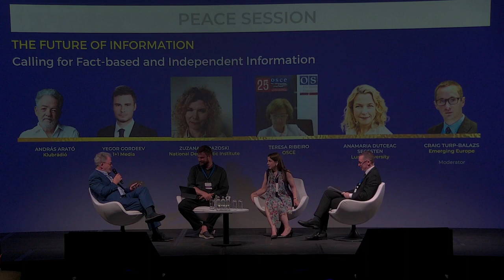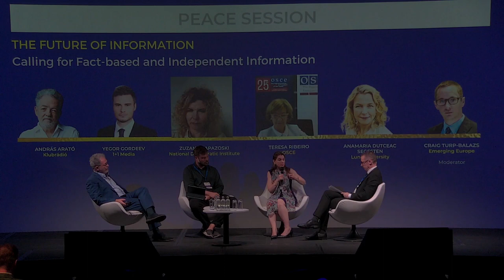Peace — The Future of Information — A Region on The Cusp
The Future of Emerging Europe Summit and Awards 2022 — 23 June 2022, Brussels

THE FUTURE OF INFORMATION

CALLING FOR FACT-BASED AND INDEPENDENT INFORMATION

Propaganda, false news and misinformation are not new but in the last few years, in particular during the Covid-19 pandemic and more recently with the Russian invasion of Ukraine, they have been drastically increasing in volume.

Easily spread through different media channels and viral on social media, biased and non-factual information can create a fertile ground for incitement to hatred and violence, and can jeopardise political processes, including election results. Civil society, states and companies have been teaming up to tackle this phenomenon. At the same time, concerns are being raised regarding dangerous precedents in limiting the rights of freedom of expression and speech.

• Where does propaganda start and freedom of expression end? What are the limits?
• What is being done, including by governments and international institutions, to tackle propaganda and misinformation in Europe?
• What should be the contribution of the media and tech sectors?
• Are we fighting false news with legal means? Where do we need accountability?
• How do we educate people in media literacy, to differentiate between fact and fiction?

Session SPEAKERS
ANDRÁS ARATÓ, Director and CEO, Klubrádió
YEGOR GORDEEV, Presenter & Producer, 1 + 1 Media
ZUZANA PAPAZOSKI, Resident Senior Director for Eastern Europe, National Democratic Institute
TERESA RIBEIRO, Representative on Freedom of the Media, Organisation for Security and Co-operation in Europe (OSCE)
ANAMARIA DUTCEAC SEGESTEN, Associate Professor of Strategic Communication and European Studies, Lund University
CRAIG TURP-BALAZS, Editor-in-Chief, Emerging Europe — MODERATOR